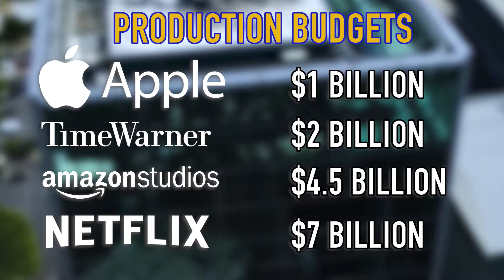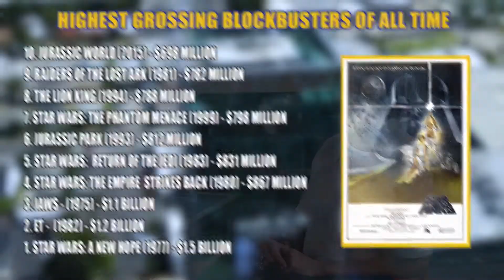Box Office Round Up